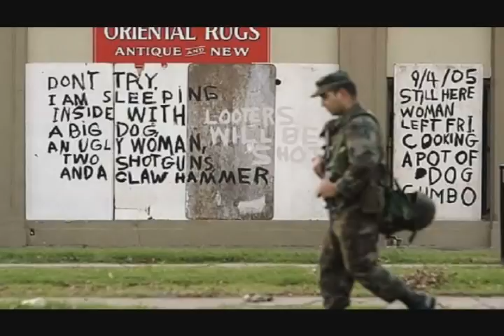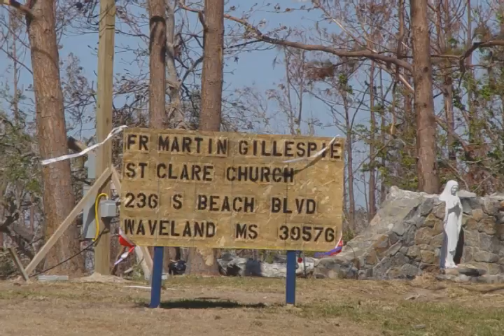Hurricane Katrina 2007-BPS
Some of the pictures in this video and the music are not mine. There is no intent to infringe on copy write. Many of the pictures are my own pictures taken after Katrina and Rita showing the devastation in New Orleans, bay St. Louis, Ms, Waveland, Ms., Pass Christian, Ms., and Chauvin, LA. After both storms.